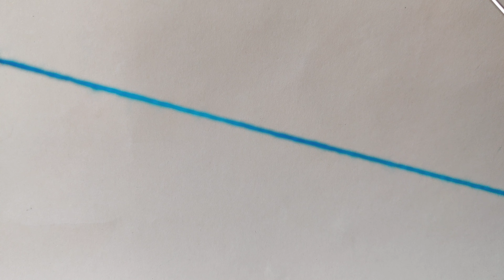Sunny side toddler sock - KAL - Toe increase